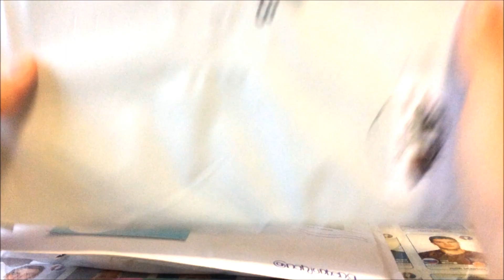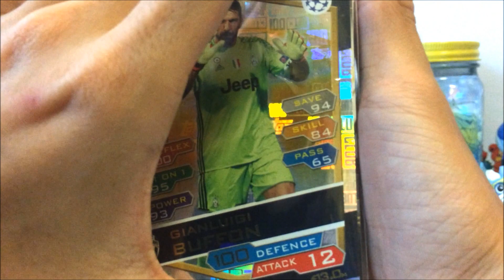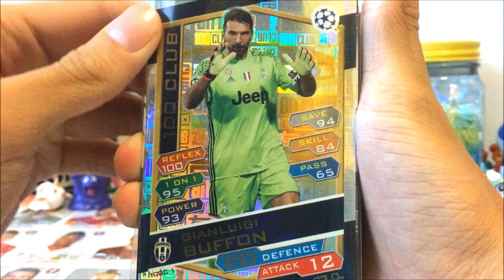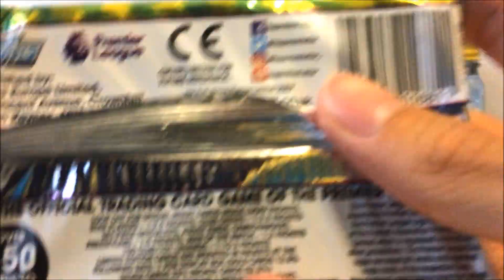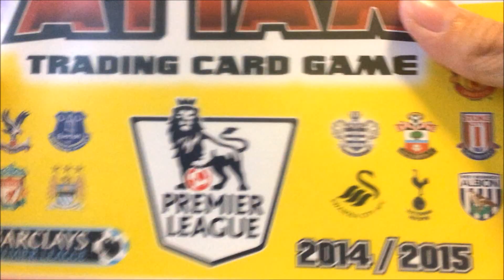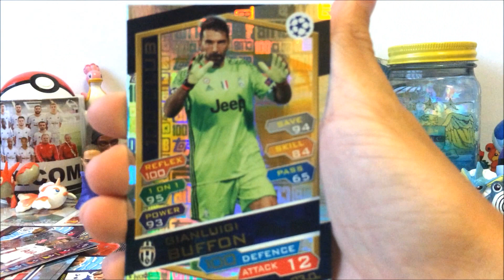✉️ WE WERE SENT A BINDER? | Sundae Mailing Ibrahimović S3E16 (SMI) ✉️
IN TODAY'S EPISODE: Divine Turtle opens more mail and he gets sent a binder!?